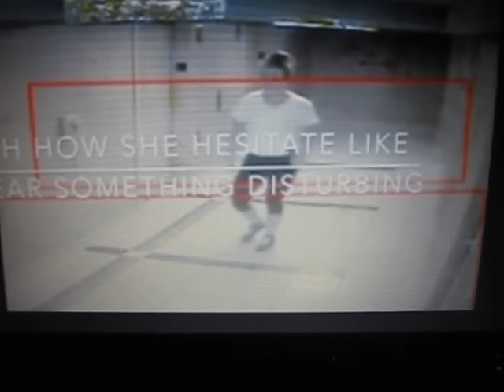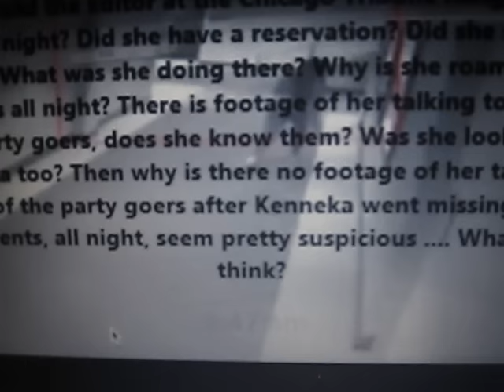Kenneka Jenkins New .. Very Suspicious ( Part 2)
Here is  a video of the video editor, Kasondra Van Treeck, She is seen roaming the hallways and hanging in the lobby all night. Some thing seems very suspicious about her ... Let me know your thoughts.